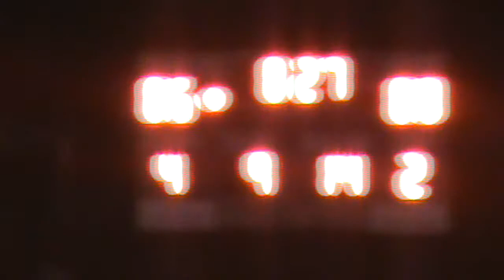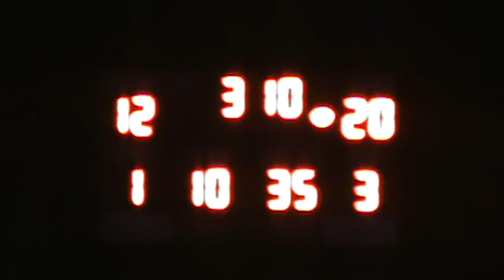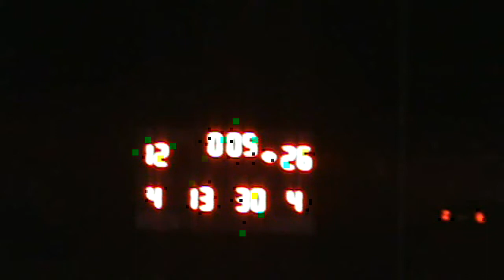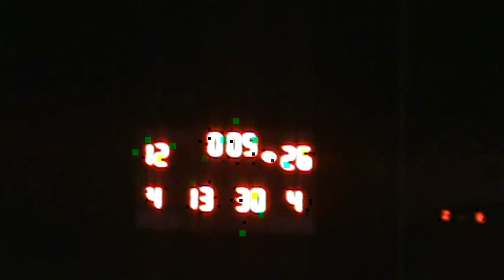2011 Hitchcock-Tulare vs Sully Buttes (Football)